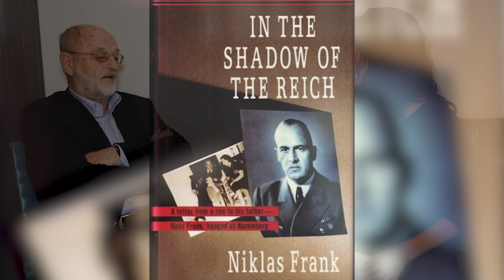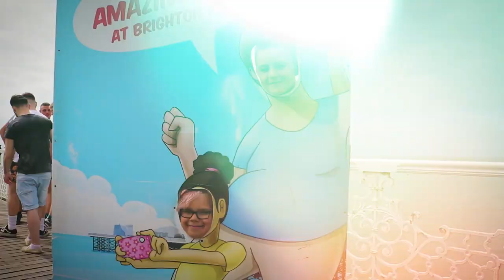Extraordinary People Episode 1 - Niklas Frank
Extraordinary Stories. Extraordinary Lives. Extraordinary People.
Yael Breuer meets them.

This week she talks to the son of Hans Frank, the Nazi lawyer, Niklas Frank.